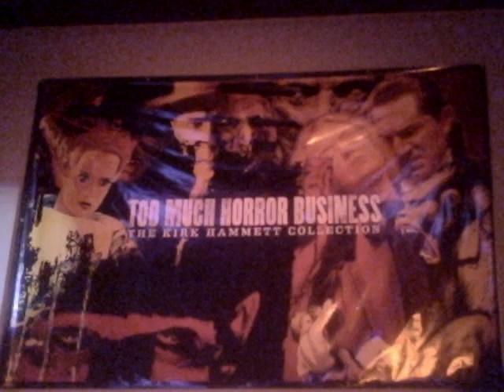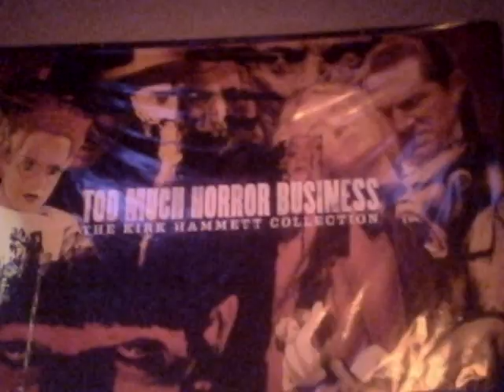Kirk Von Hammett' "Too Much Horror Business" book release feat. DEATH ANGEL 11-01-12 vid11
Kirk Von Hammett' "Too Much Horror Business" book release event featuring DEATH ANGEL 11-01-12